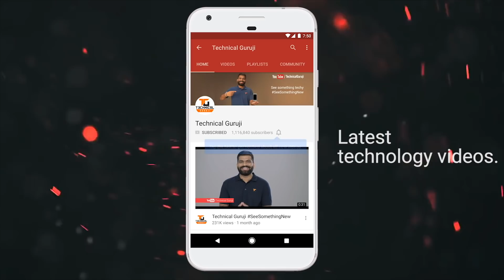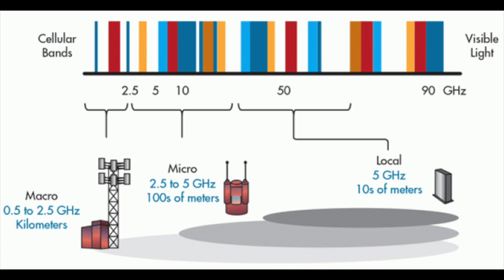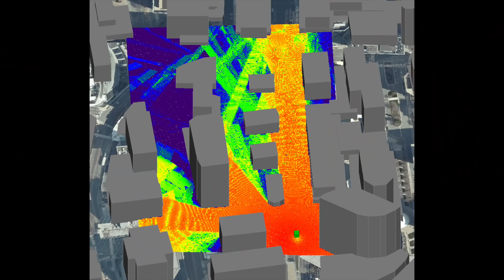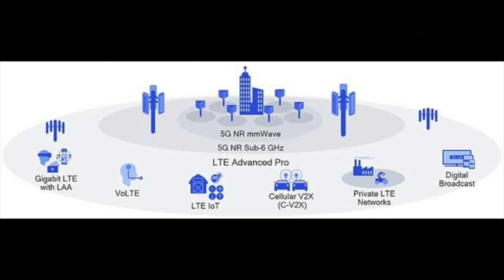5G is Coming Soon - What to Expect? 5G Technology and Applications 🔥🔥🔥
Namaskaar Dosto, is video mein maine aapse 5G Technology ke baare mein baat ki hai, aap sabhi ne bahut baar suna hoga ki 5G aane wala hai, but 5G actual mein kya hai, kaise kaam karega, aur kab tak aa sakta hai yahi sab baatein maine aapko is video mein batayi hai. 5G hum bahut jaldi hi use karne waale hai aur aise mein hamare paas bahut se options honge alag alag tareeke se is Technology ko use karne ke, chahe woh connected cars ho ya fir remote surgeries ya fir IoT devices. 5G ke aane ke baad hum bahut easily connect kar payenge aur data ko enjoy kar payenge. Mujhe umeed hai ki 5G technology ki yeh video aapko pasand aayegi.